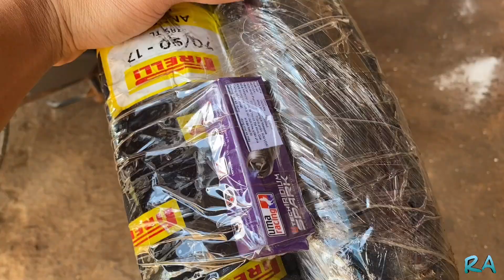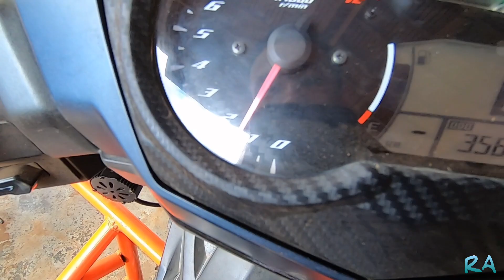ដូរសំបកកង់នឹងប៊ូសុីថ្មី Replace new tires pirelli / RA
ដូរសំបកកង់នឹងប៊ូសុីថ្មី / RA

Thank you to my parents for watching this video and also thank you for supporting each of my videos and if there is any mistake, please forgive me if you do not forget to subscribe to our new videos  Thank you day.